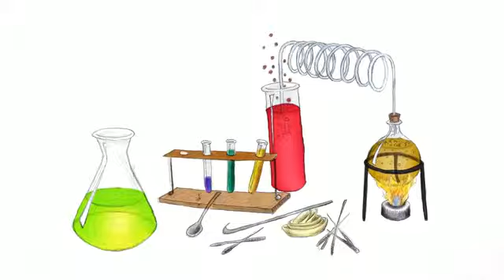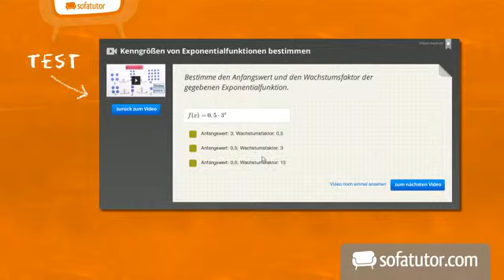Warum wird Silberbesteck dunkel? | Chemie | Anorganische Verbindungen - Eigenschaften und Reaktionen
In diesem Video erfährst du, was passiert, wenn eine Redoxreaktion Silberbesteck dunkel werden lässt. Diese Redoxreaktion wird mit anschließender Hydrolyse formuliert.

Dieses Chemie-Video zum Thema Oxidation und Reduktion gehört zum Themengebiet "Anorganische Verbindungen - Eigenschaften und Reaktionen".